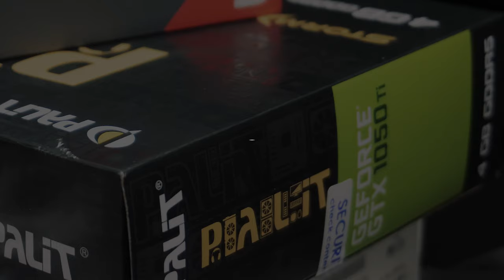Building a PC with someone who doesn't know how to build a PC (feat. Achie Directo)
I've built countless PCs before. I've done it so much that I don't really remember the last time I actually read the manual to put PC parts together. So as a challenge (and an experimental-type video for my channel), I tried to build a PC with someone who doesn't know how to build a PC--our newly-hired graphic designer, Achie Directo.

Check out my previous video, Jo Briones took over the channel to give her review of the LG Stylus 3,

To hear more of my music (and, occasionally, Jo Briones' voice), check out my Soundcloud

Script - nobody, because we shot this run-and-gun style
Camera Op - JM Aranda